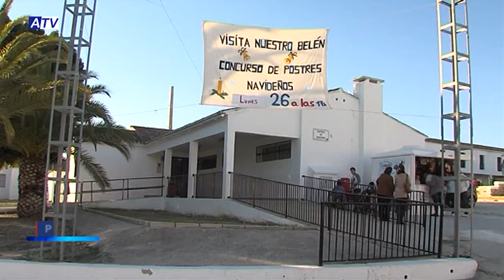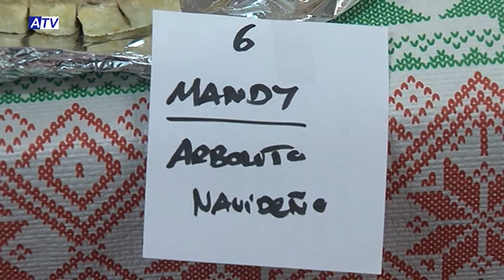Villafranco celebra su certamen de dulces típicos navideños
Villafranco del Guadalhorce acogió ayer lunes una nueva edición de su ya tradicional Certamen de dulces típicos. Diez fueron los participantes este año entre los que se encontraban dulces tradicionales y otros más innovadores, elaboraciones que todos los asistentes pudieron degustar junto con un chocolate o una copita de anís.